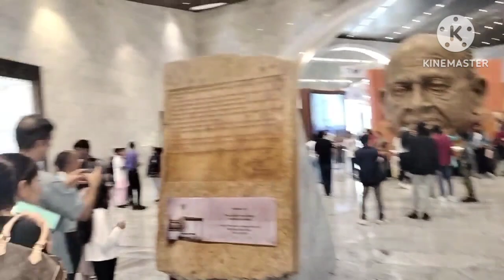statue of unity out of view || real iron man || bapini vloge ||best view point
hello guys  Jay shree Ram

satue of unity out of view
real iron man
bapini vlogs
shorts
how to make money online
cristiano ronaldo
new song
music
youtube shorts
odia song
# T-Series music